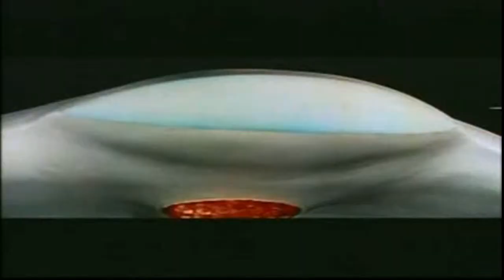ROBINSON CRUSOE ON MARS A look Back at Paul Mantee & Vic Lunden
Being big fans of the 1964 movie, Paul Mantee was kind enough to invite me and my best friend to his home in Malibu, Ca in 2009 for coffee and dessert. He went the extra distance by calling up his buddy & co-star Vic Lundin to catch up on old times. These sincerely generous men were from a bygone era of cinema where actors were humble yet grateful to see that they made an impact on you and treated you kindly.
They signed a ton of stuff, loaded us up with DVD's and pictures and said we'd do it all again sometime. Unfortunately a few years later (2013) - Vic Lundin passed away and a few months after that Paul Mantee followed suit. With every passing day, we are losing actors from this exquisite era of television and film. It's always a pleasure to sit down with your childhood hero's, especially when they are so affable. These guys will be missed by many.